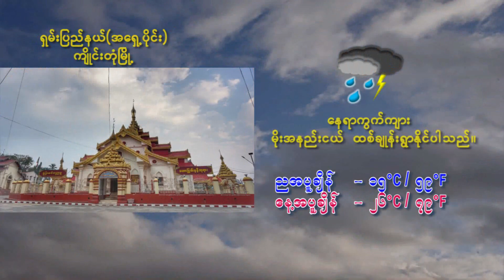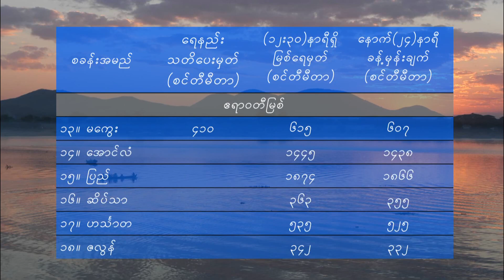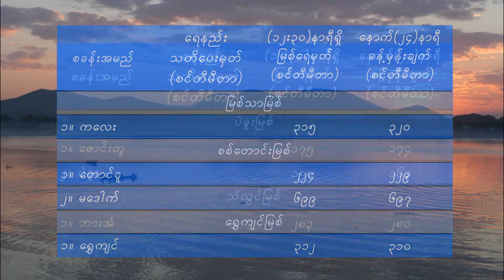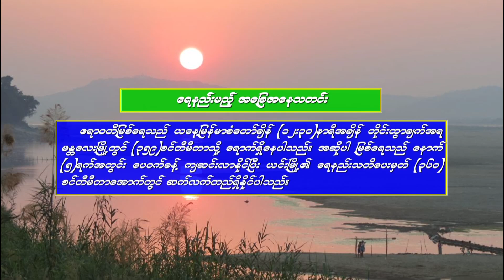ชีวิตเพื่อชาติ หัวใจเพื่อเธอ - มนต์แคน แก่นคูน (เวอร์ชั่น รำไพ แสงทอง)